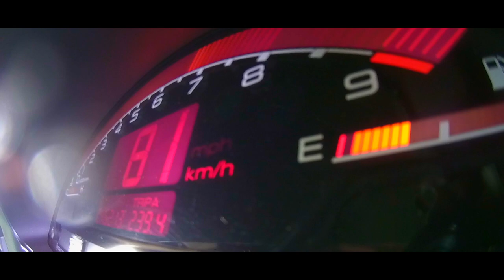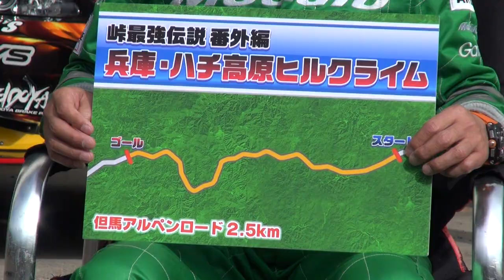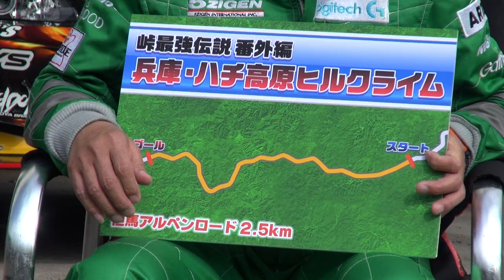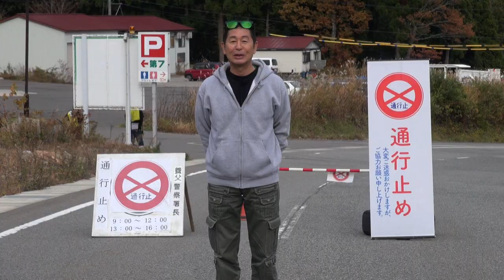〈ENG-Sub〉土屋圭市が公道アタック!! ハチ高原ヒルクライム【Hot-Version】2020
兵庫県養父市 ハチ高原ヒルクライム 2019 / Hachi plateau Hill climb in HYOGO 2019

CAR：J’s RACING S2000 MAOU

DRIVER：土屋圭市 / Keiichi Tsuchiya